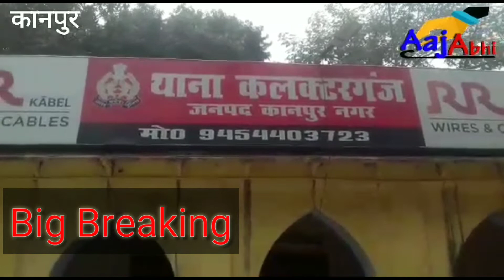Aaj Abhi News की खबर का असर: पुलिस ने ओम पैलेस में छापेमारी कर 8 जोड़ो को किया गिरफ्तार